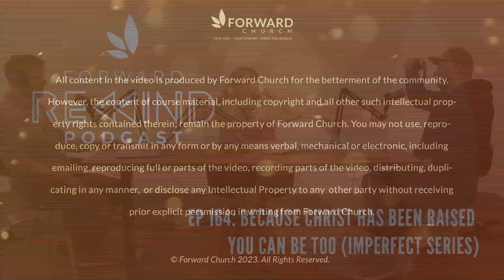Forward Church REWIND Podcast: Because Christ Has Been Raised You Can Be Too | Imperfect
As Christians we celebrate Easter because Easter changes everything. The belief that Jesus truly died, was buried, and then rose again on the first Easter Sunday is the cornerstone of our faith. As Paul says, if Jesus didn't rise from the dead, then we would be the most pitiable people of all. But because he did rise, we can have confidence that those who place their trust in Jesus for the forgiveness of their sins will also be resurrected to new life. This truth makes Easter a celebration of unparalleled joy and significance.